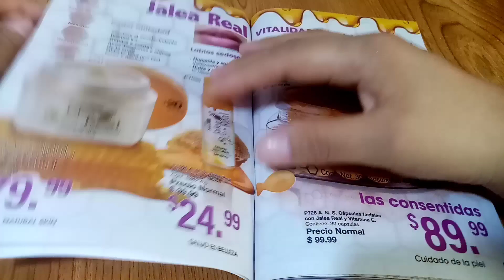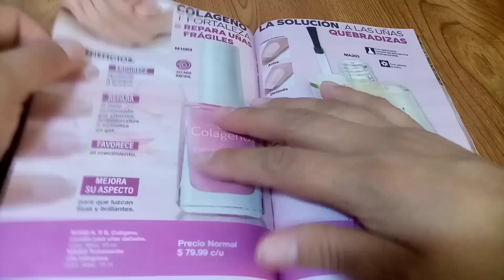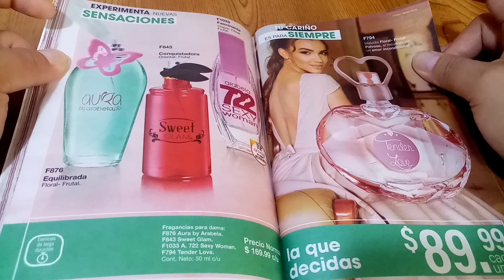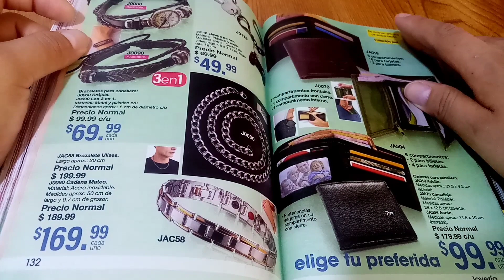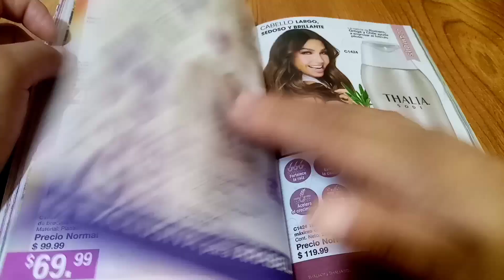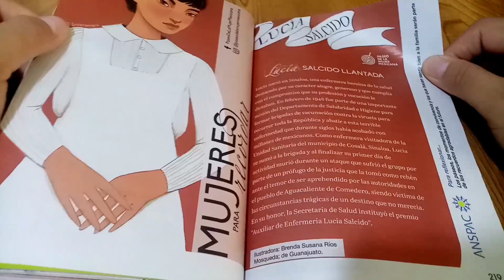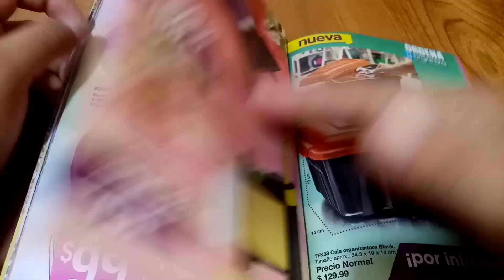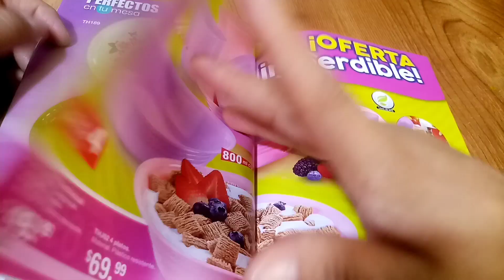Folleto Arabela campaña 22-2023. Revisión 💲✨